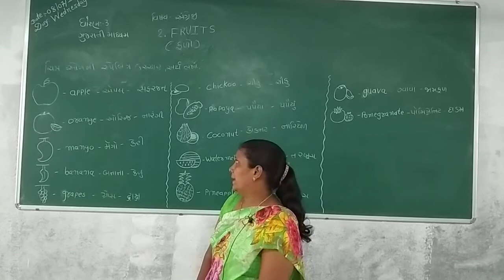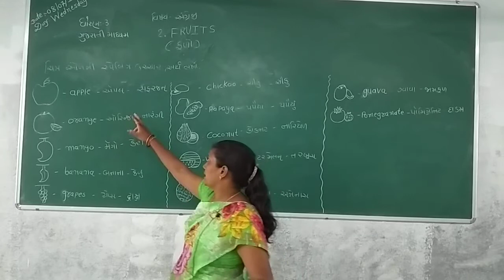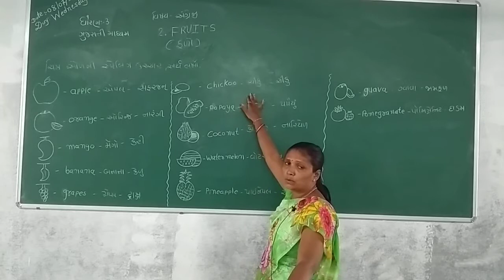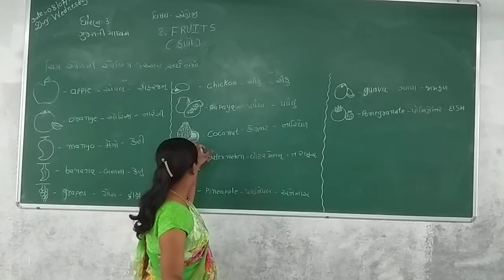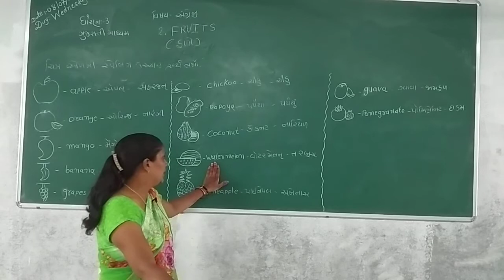Std -3 gujarati. medium Sub - English Ch - 2 ( Fruits) Part 1